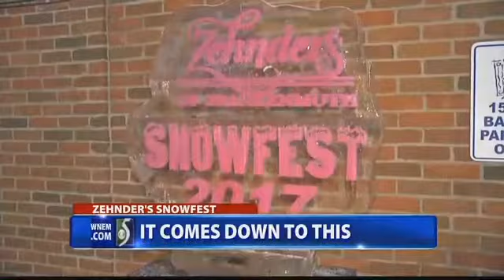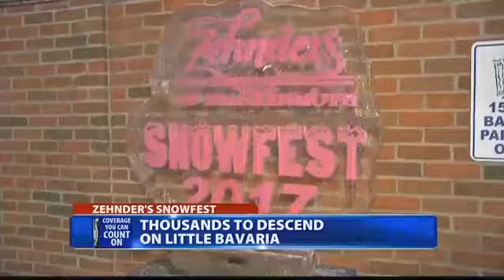Zehnder's Snowfest 2017 - WNEM-TV5 Coverage